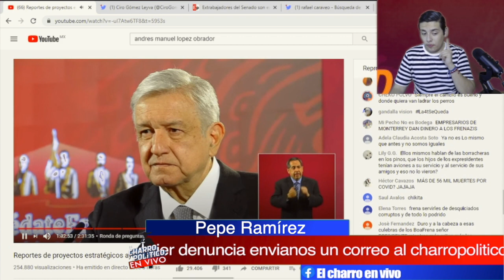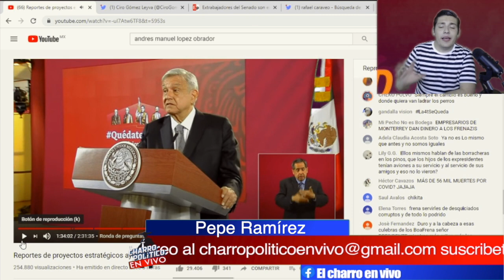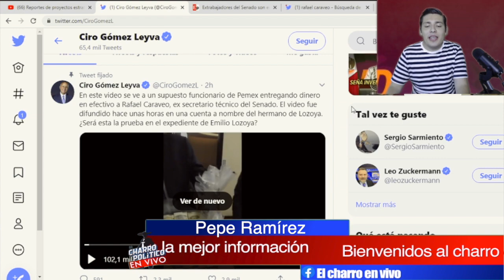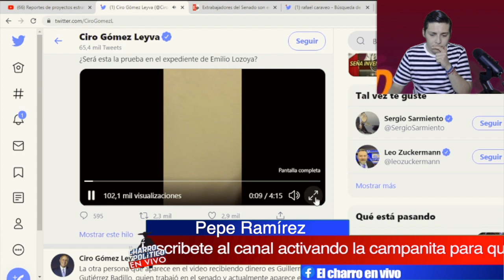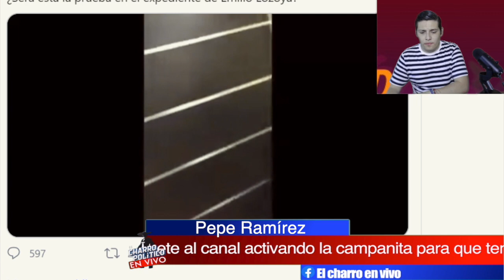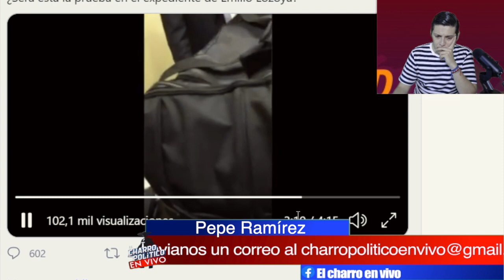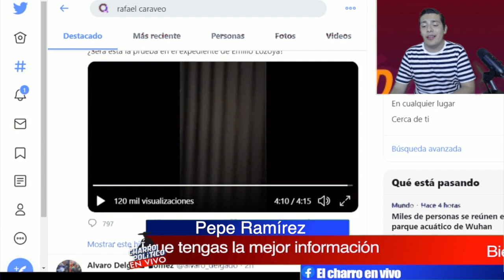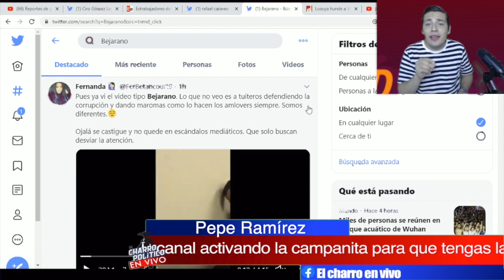Peña Quiere Dejar Este Mundo;Caen Los Primeros Lozoya Le Mandó Mensaje APrianistas;Vienen Más Videos